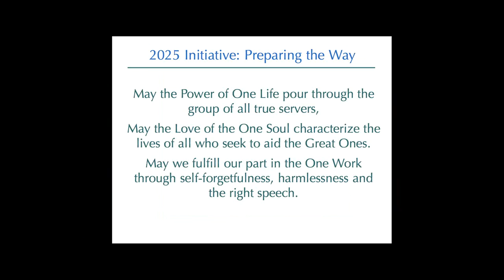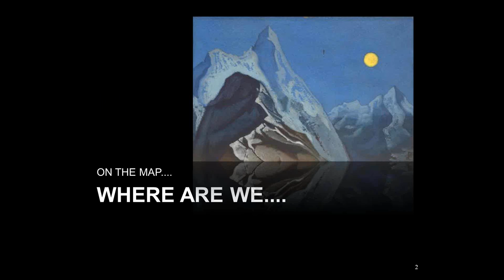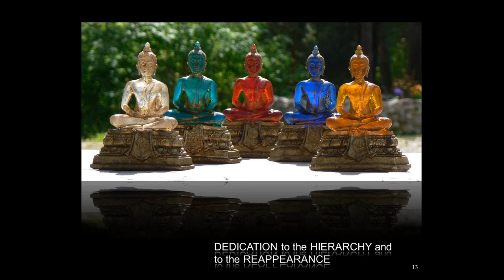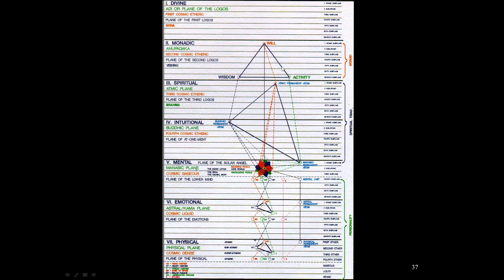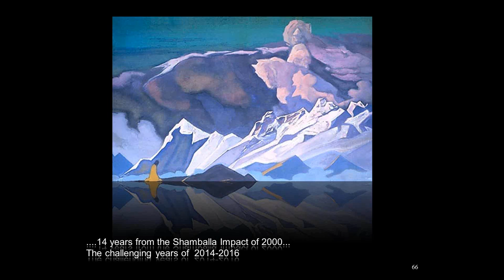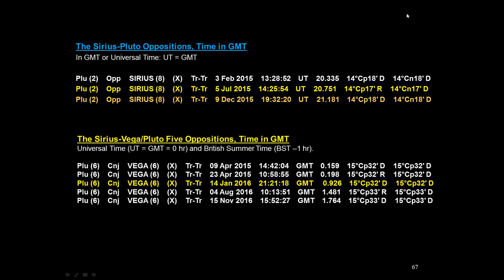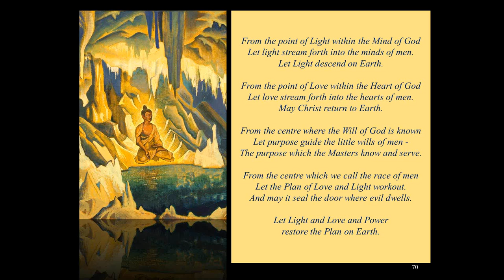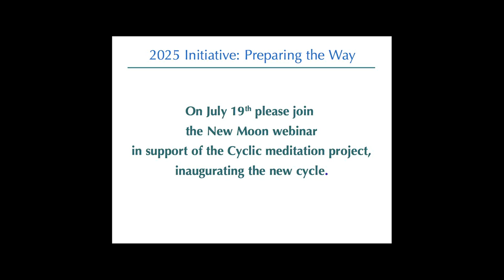Cancer 2015 Solar Festival with Tuija Robbins: "The Lighted Triangle within the Darkened Square"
One of the major objectives of our Planetary Logos is to transform the etheric body of our planet Earth from a pattern of squares into a pattern of triangles. Simply stated, the square represents the elemental nature of the personality and the triangle representatives the soul and even the Spirit. Cancer is usually associated with matter and with the square; it is, after all, the fourth sign of the zodiac and the square is fourfold. But Cancer also has higher meanings and is connected with the third and seventh rays—rays of manifestation. The higher triangles must be manifested through the square of matter-substance. Cancer is also connected with a great Spiritual Hierarchy which is presently the highest of all such Hierarchies on the cosmic physical plane. The presenter discusses the ways of bringing the luminous higher aspects of the human being redemptively into the square of matter, thus transforming humanity and the planet.